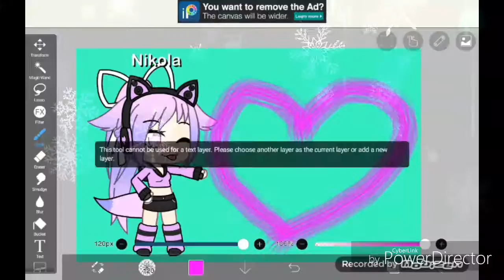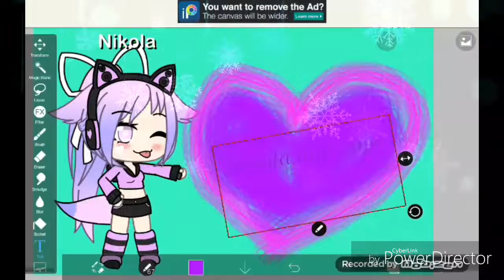Making my tablet a new background (y not)